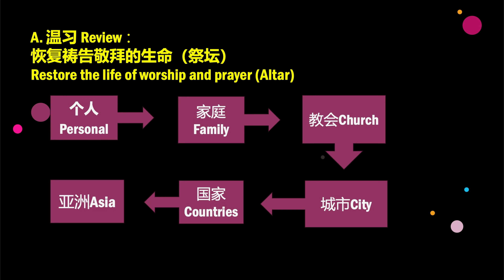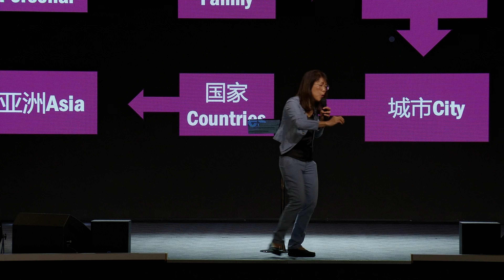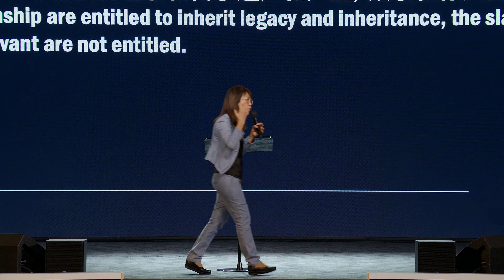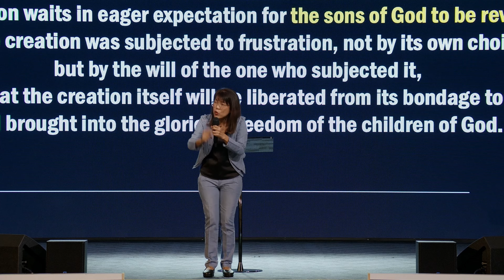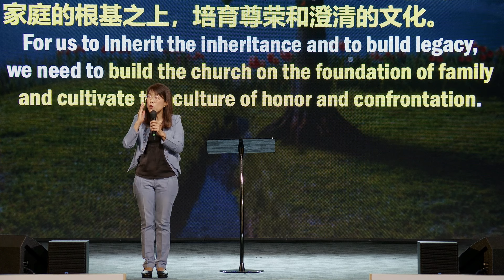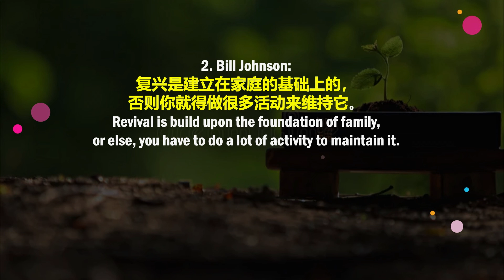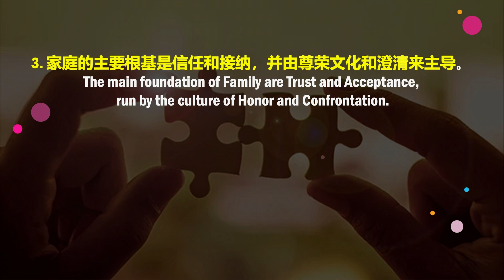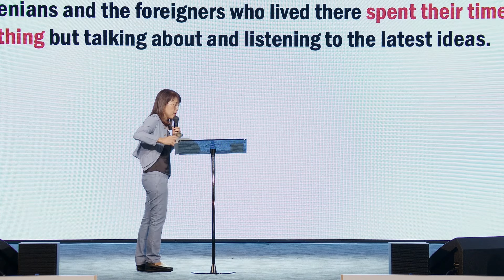重挖复兴的水井 2 | RE-Digging The Well Of Revival 2 | Rev.Hii Mee Yieng | 08 SEPTEMBER 2024